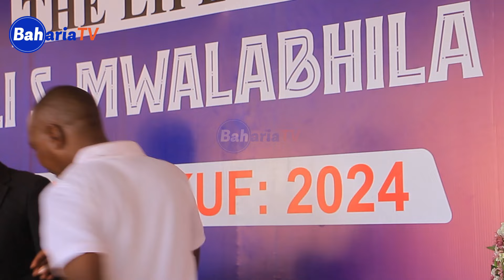KIFO CHA MMILIKI WA MABASI YA SAULI CHATIKISHA CHUNYA //MBUNGE MASACHE ATOA YAMOYONI